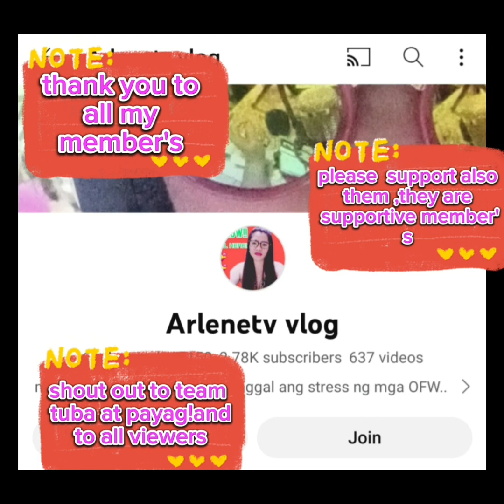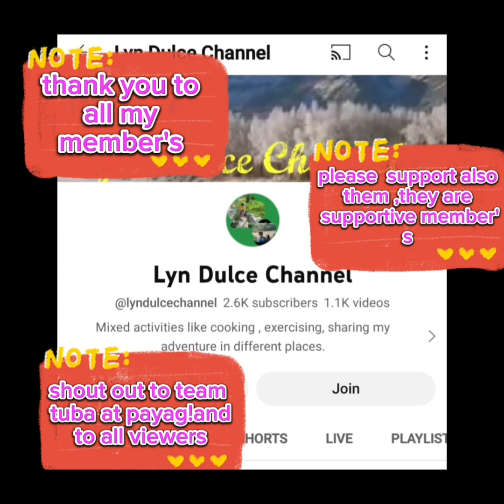this is the way how I make and fry home made chicken nuggets#myvlog